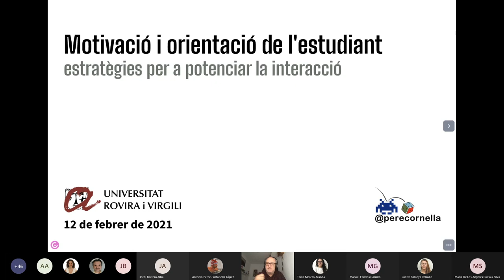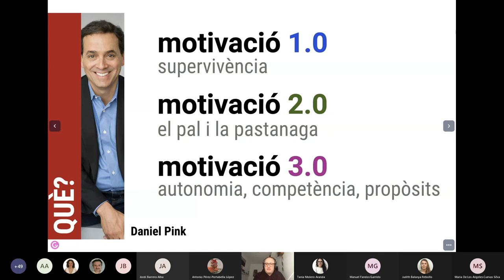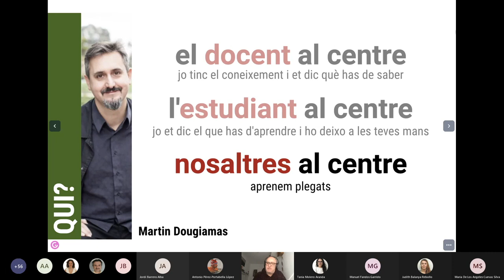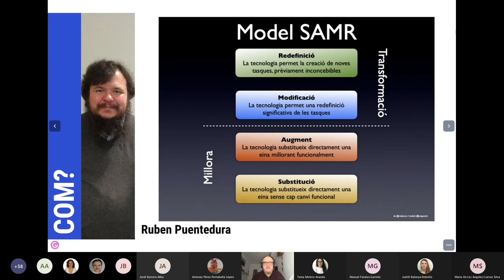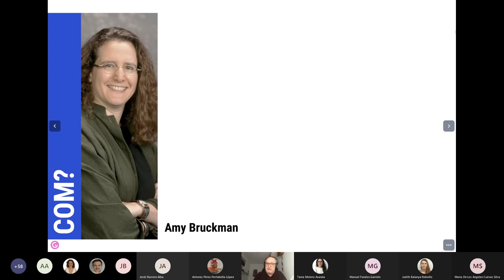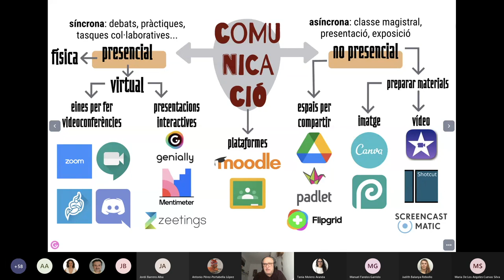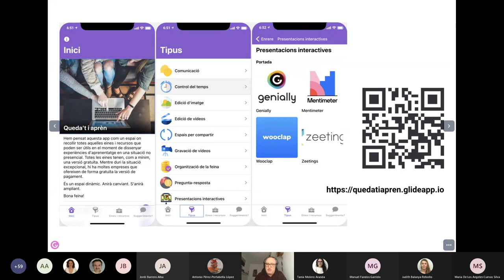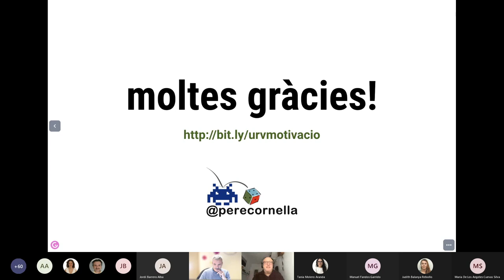Motivació i orientació de l'estudiant: estratègies per a potenciar la interacció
12 de febrer de 2021

Pere Cornellà, Institut de Ciències de l’Educació, Universitat de Girona.

Estudiar és una activitat proactiva que requereix molt de cada persona. Però motivar i interactuar amb l’alumnat és una feina docent que cal desenvolupar correctament, estimulant l’interès de l’alumnat per la matèria i evitant elements com la frustració i la desmotivació.
En aquesta presentació s’analitzen les causes que determinen la motivació dels estudiants en l’aprenentatge i les claus per dissenyar un programa docent que influeixi en la motivació, l’aprenentatge i l’interès per la matèria, amb l’objectiu que la tasca docent sigui eficaç i gratificant.